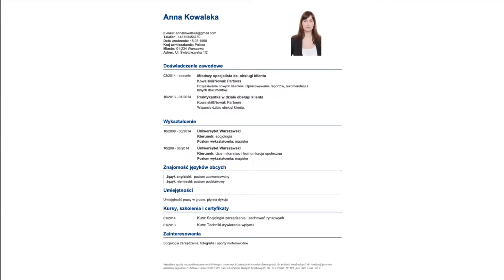Czy wiesz, jak ważne w szukaniu pracy jest dobre CV?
Badanie eyetrackingowe wśród rekruterów pokazało, które elementy życiorysu są najważniejsze przy ocenie kandydata do pracy. Tylko dobrze skonstruowane CV odpowiednio wyeksponuje te kluczowe dla rekruterów sekcje. Stworzenie takiego życiorysu ułatwi Kreator CV, bezpłatne narzędzie Pracuj.pl.